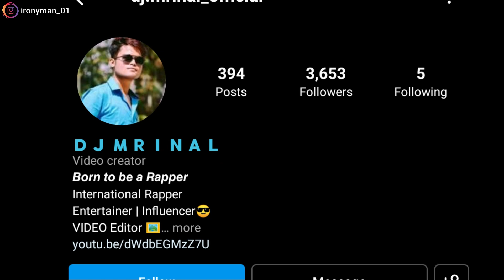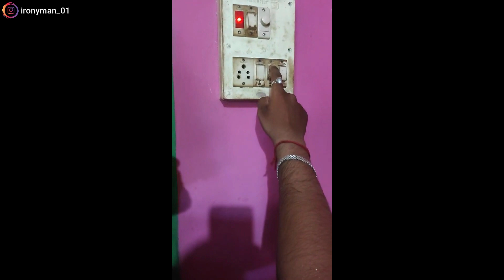MULTI TALENTED INTERNATIONAL CHAPRI RAPPER |ft- DJ MRINAL - ROAST by IRONY MAN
Hi Guys,,,,,,
Hope you all are doing good
This is my reaction on @DJMrinalEntertainment

Note- all the comments and jokes made in the video are for the content and the clips and not on the person himself!! Take it as a joke, no hate to anyone.